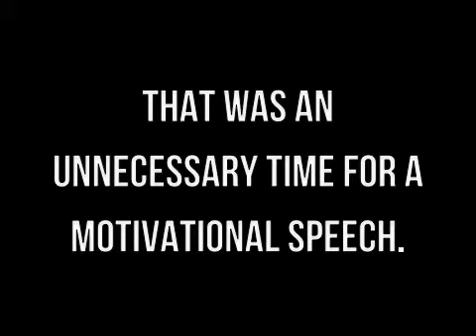The Choice is Yours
It is time to blaze your own trail.